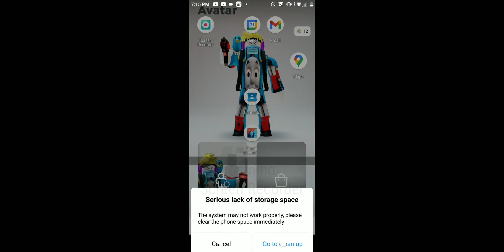escape the restaurant obby